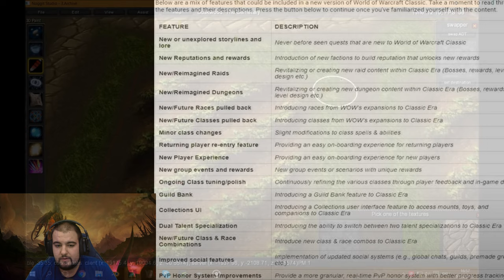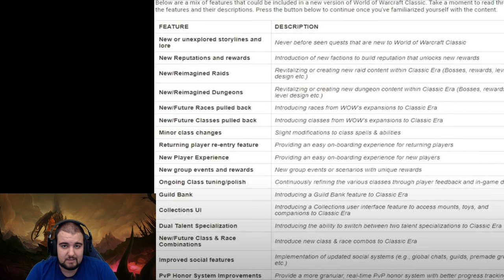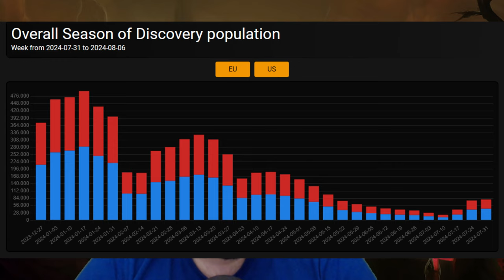🔥NUEVO CLASSIC+ FILTRADO🔥 y ESTADO ACTUAL de CLASSIC [KonannHD]